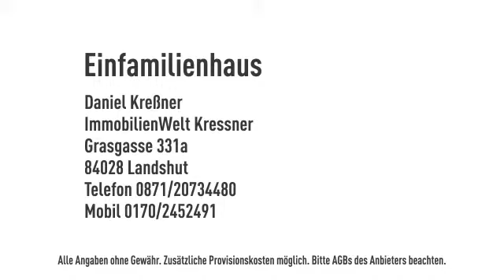Wohnen in der City!!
Einfamilienhaus

Preis: 279.000€
Zimmer: 9
Wohnfläche: ca. 240m²

Daniel Kreßner

Grasgasse 331a
84028 Landshut
Telefon: 0871/20734480
Mobil: 0170/2452491